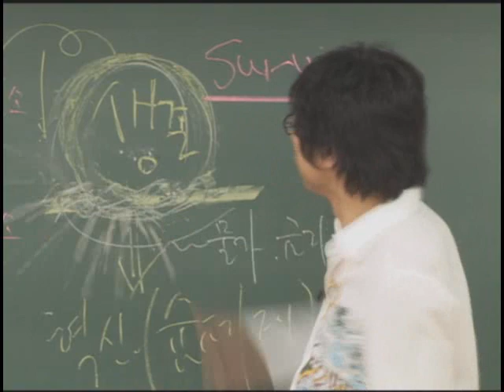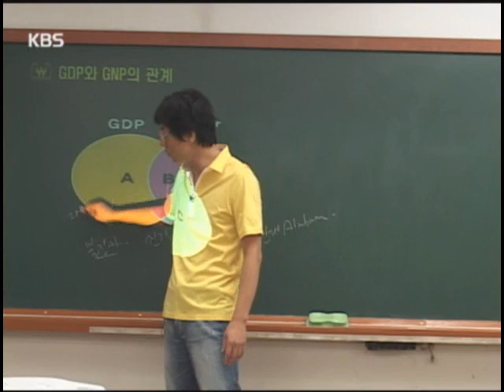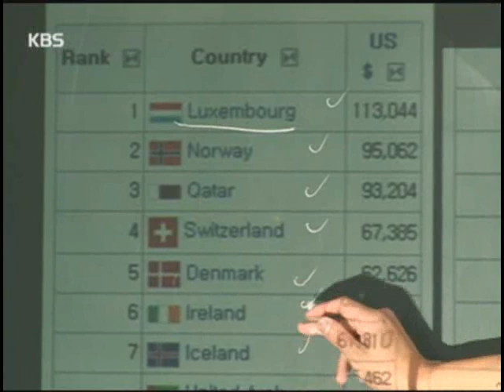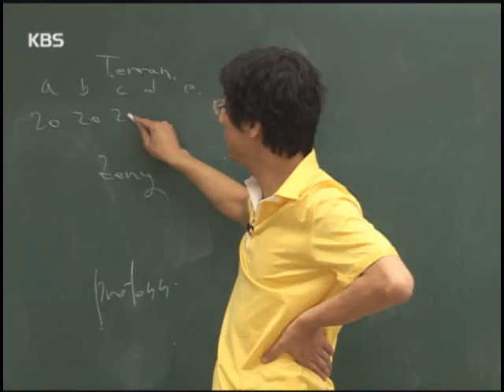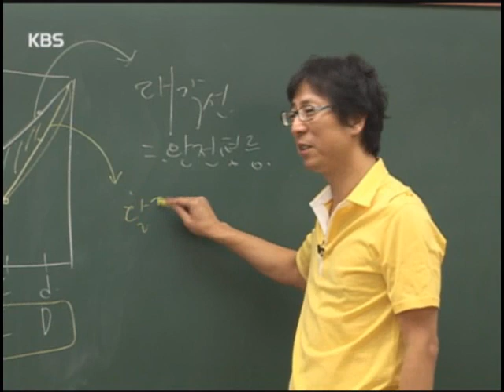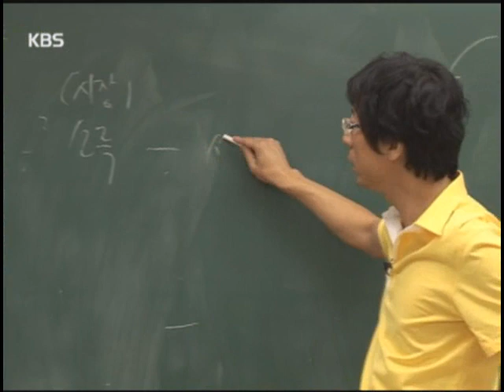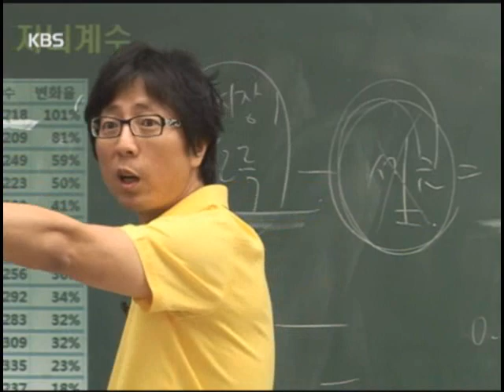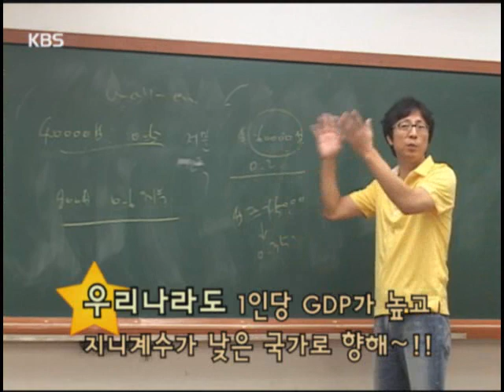최진기의 코인/주식 생존경제 24회 GDP 성장, 착각의 늪에서 벗어나자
★세계 3대 코인거래소 OKX
✅선물수수료 지정가 0.014%, 시장가 0.035%

✅ 한국어지원
✅ 신규가입 시 50불 증정
✅ 신규회원 최대 2,540불 보너스